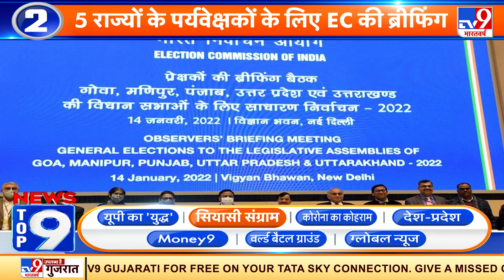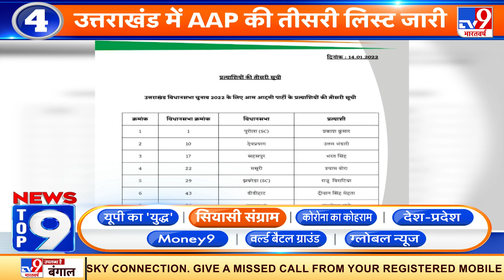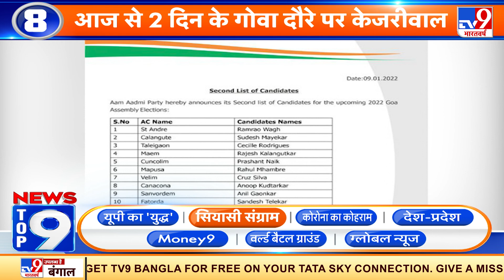News Top 9 सियासी संग्राम: Uttarakhand Elections: Congress खोलेगी अपने पत्ते, जारी होगी पहली लिस्ट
उत्तराखंड कांग्रेस की स्क्रीनिंग कमेटी की बैठक में राज्य की 70 में से 40 सीटों पर कांग्रेस प्रत्याशियों के नाम तय कर लिए गए हैं. आलाकमान की मंजूरी के बाद लिस्ट को जारी भी कर दिया जाएगा.वहीं पूर्व मुख्यमंत्री हरीश रावत के चुनाव लड़ने की संभावना पर भी चर्चा हुई. हालांकि अभी तक इस बारे में कोई फैसला नहीं लिया गया. हरीश रावत के लिए फैसला केन्द्रीय नेतृत्व ही  लेगा.
Credit